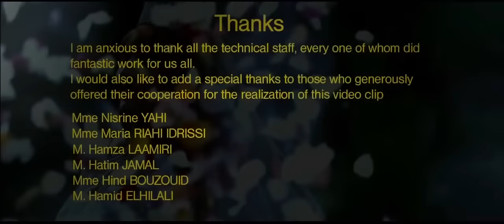Hatim Ammor - Hsebni Temaa (Official Clip) | ( حاتم عمور - حسبني طماع (فيديو كليب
حاتم عمور - حسبني طماع (فيديو كليب )| 2015
Hatim Ammor - Hsebni Temaa (Official Clip) | 2015

كلمات & الحان   : محمد الرفاعي
توزيع محمد الشرابي

Lyrics:
حسبني طماع
وباغي من حبك زيادة
حسبني طماع
وبغيت نعيش فسعادة
انا وانت والحب اللي بينا يزيد
انا وانت واللي يحسدنا يتعادى
وايلي وايلي دادا حياني
زيد شوية يا حبيبي زيد شوية
غير من حبك لا ما تبخل عليا
نسول ونسال
فيك انا نسول ونسال
ونتسنى فجوابك رد عليا
حسبني طماع
حسبني طماع
وبغيت نعيش فسعادة
ــــــــــــ
Hatem Ammour , a Moroccan singer and actor, was born on August 29 , 1981 in the Moroccan city ​​of Casablanca . His career and the emergence of his artistic talent began with his victory in the Studio 2ME season 2005 competition , and he won the admiration of the public during and after the competition. He also auditioned for the role of Hood in the Ramadan series My Girlfriend . Among his most famous songs, he called me your hug, my mother, from the words of the great Egyptian poet Khaled Al-Shaibani, composed by Hani Ismail and produced by Alam Al-Fan.
The "Africa Music Award" competition nominated Hatem Ammour to win the award for best singer in North Africa, after his song "Alawwal" was chosen as the best song of 2016.
He recently released an international song with Enrique Iglesias.